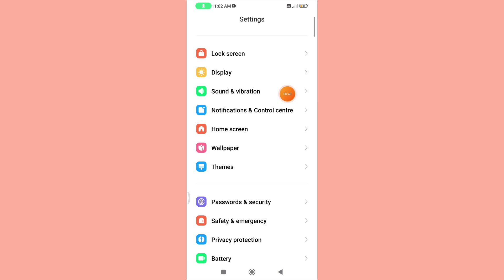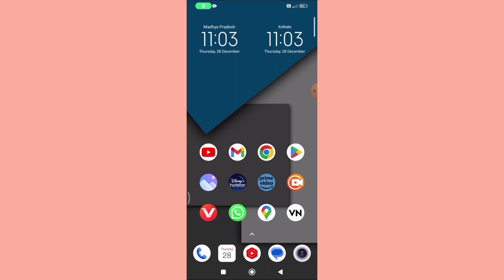Poco F5 Pro 5G Phone Me All Apps Notification Off Setting Kaise Kare | Koi Bhi Apps Ki Notification.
Poco F5 Pro 5G Phone Me All Apps Notification Off Setting Kaise Kare |

Koi Bhi Apps Ki Notification.